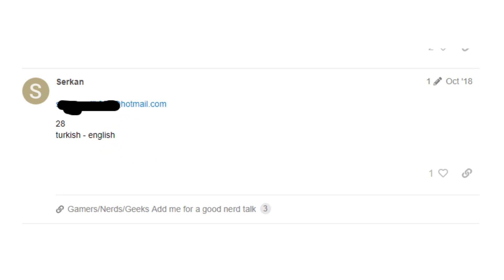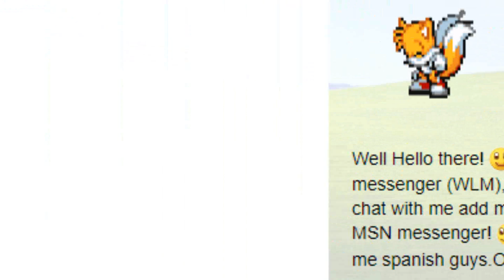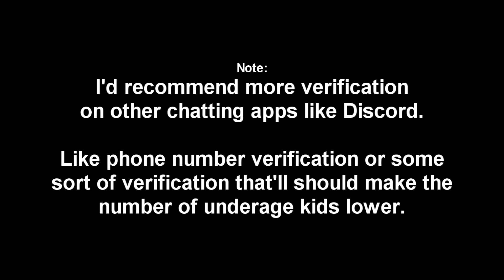[Outdated] The problem with MessengerGeek